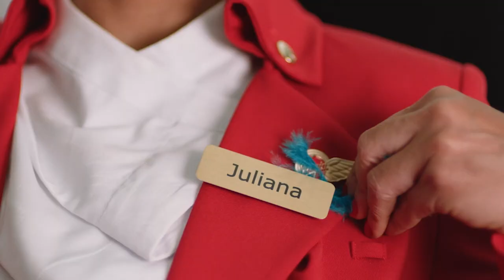Celebrating our launch to Sao Paulo with a samba special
We’re so excited to be flying to São Paulo, Brazil. Home of samba, caipirinhas, beaches, beautiful natural wonders and rich architectural history. The first flights take off in May 2024 and go on sale soon. Viva!